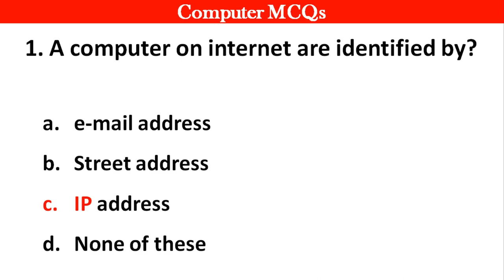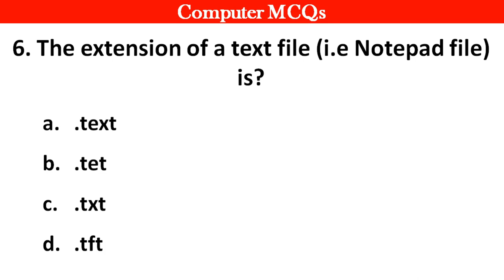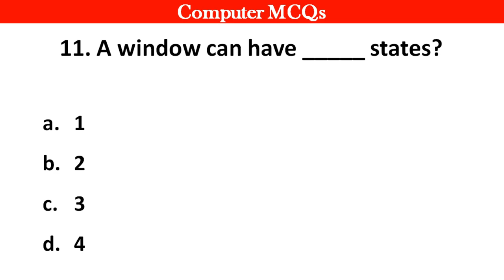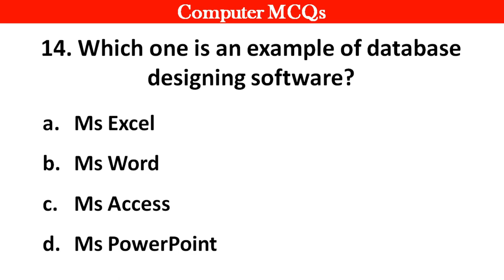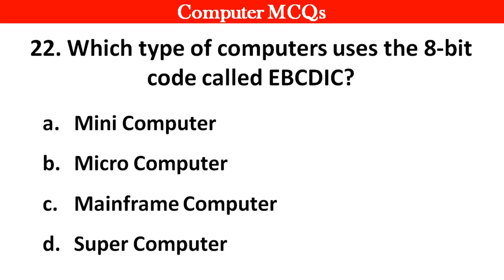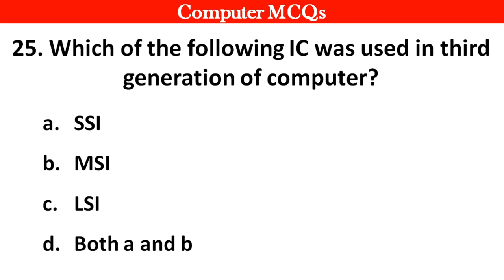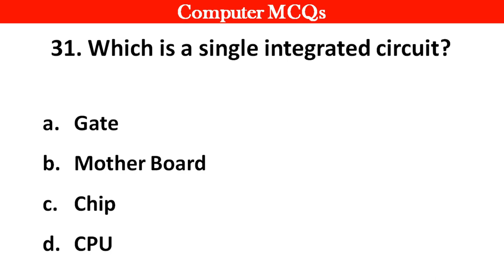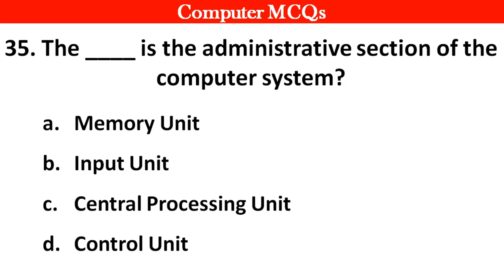Top 30 Computer Fundamental MCQ's | computer fundamental mcq questions and answers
Computer Most Important Questions Ms Excel Quiz.

1. GK
2. Computer MCQ
3. General knowledge
4. Important Computer Questions and Answer
5. Competative exam
6. Quiz Test
7. Uh GK Study
8. Important gk
9. Competitive quiz
10. Competitive general knowledge
11. GK in Hindi
12. General knowledge quiz
13. Quiz questions
14. general knowledge questions
15. Indian gk
16. hindi Computer gk
17. 2022 Computer Questions and answers
18. Lucent Computer
19. Lucent Computer mcq
20. Lucent 1000 questions
21. Lucent for ssc
22. Lucent for railway
23. Lucent book gk
24. sarkari naukari gk
25. computer GK ke sawal
26 gk knowledge

General Knowledge 2022 provides a comprehensive study of all sections that are covered under the subject of GK.
It comprehensively cover Geography, History, Polity, Economy, Business, General Science, Computer, Ecology & Environment, Art & Culture, Sport, Technology, Healthcare, Communication, Educations, IT & Computer and Technology.
GK 2022 is a comprehensive for aspirants og UPSC, SSC, Banking, Insurance, Railways and AFCAT, State exams, govt. exams etc. It has been prepared keeping in mind the importance of the question.